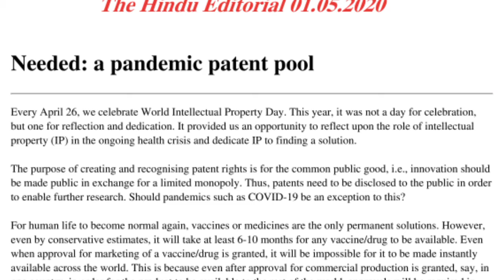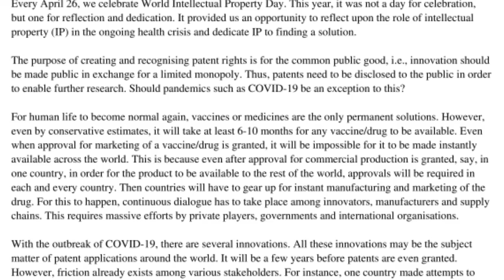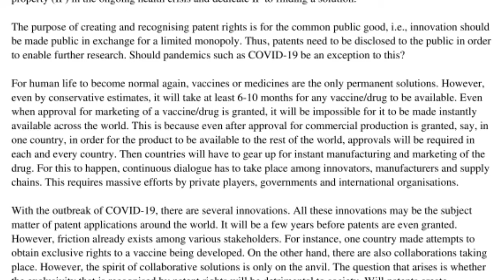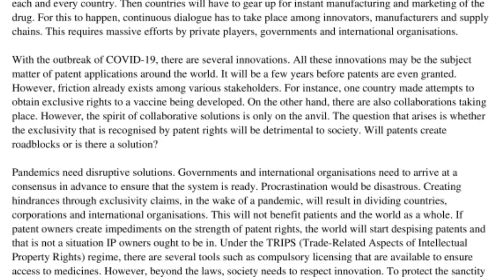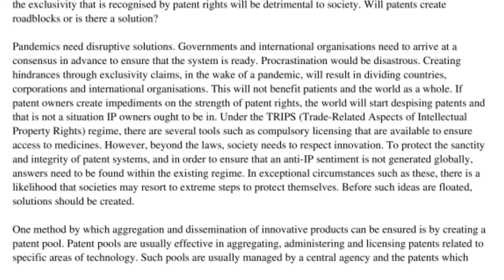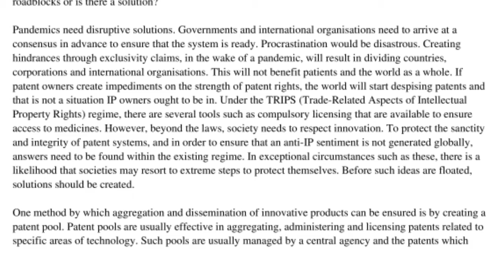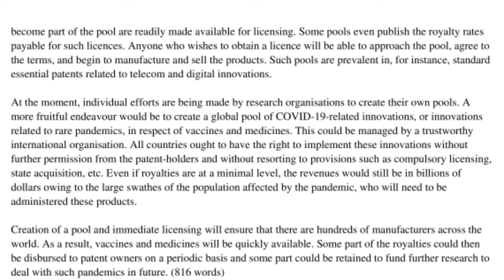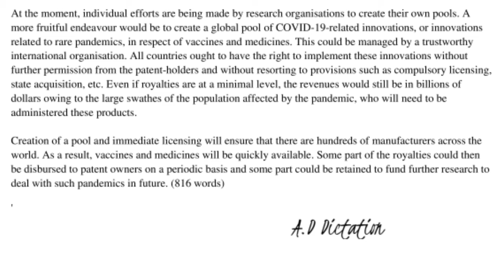The Hindu Editorial || 105 wpm || 1st May || Shorthand Dictation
The Hindu Editorial 1st May